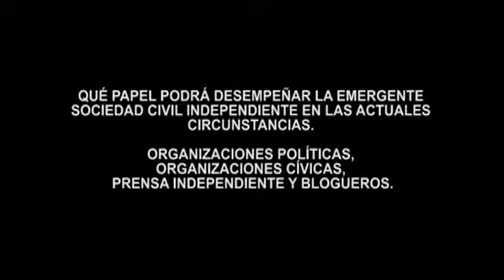Qué papel podrá desempeñar la emergente sociedad civil ..., II.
Resumen de acto realizado por La Fundación Hispano Cubana